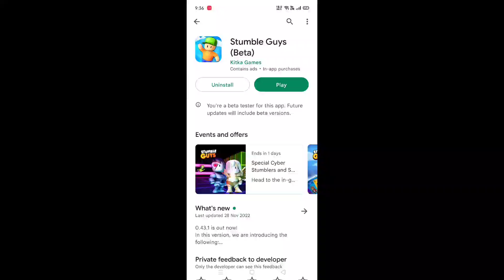Stumble Guys Login Issue Fixed in New Beta Update 0.43.1